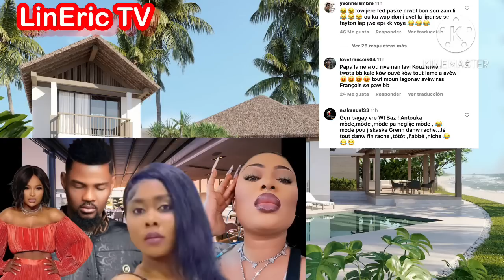Fednaelle Fè Wender Legal depale anpil moun sezi Jenny Pran nan Wobo Anie Alerte merite plis